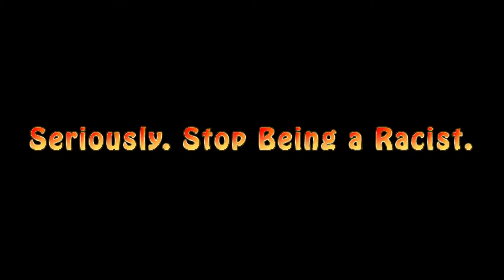Nico Walkers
Night Crawlers Season 1 - Episode 3